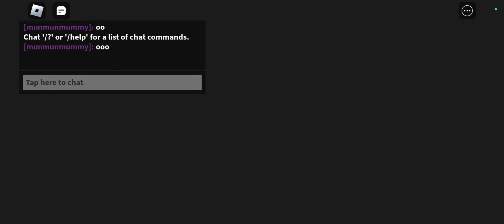Roblox Gameplay Jail break 🚔 🚓 👮‍♂️ 🚨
Roblox Gameplay
Roblox Jail Survival
Roblox Police Arrested
Roblox Running
Roblox Funny
Roblox prisoner Skip
Roblox high level Play
Roblox Jali break